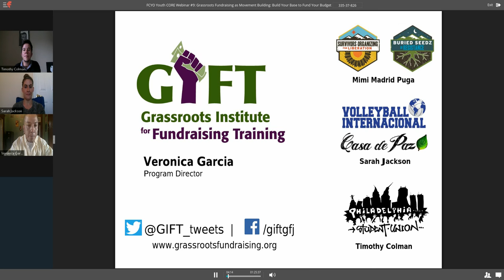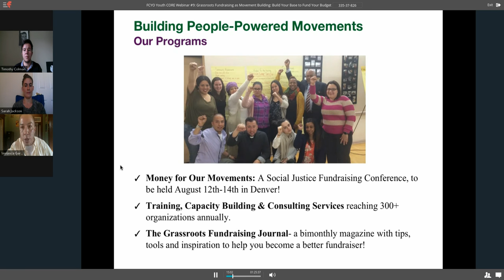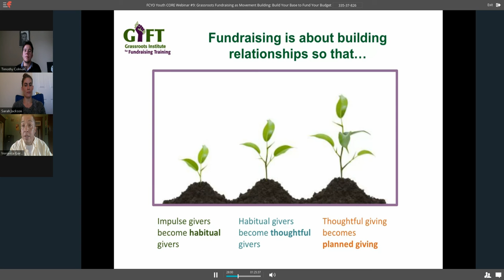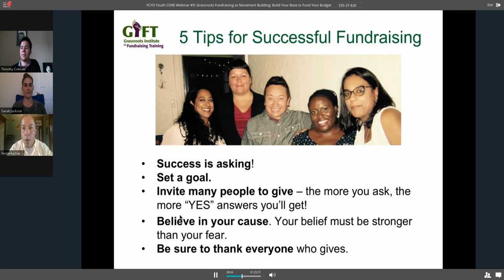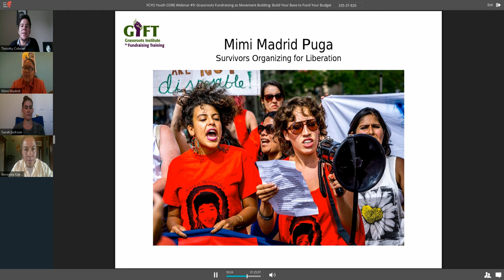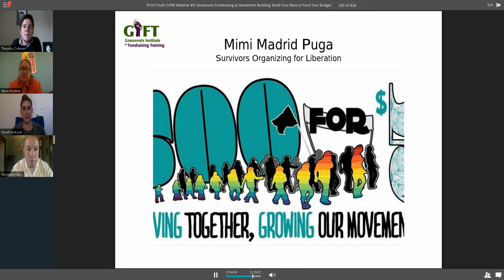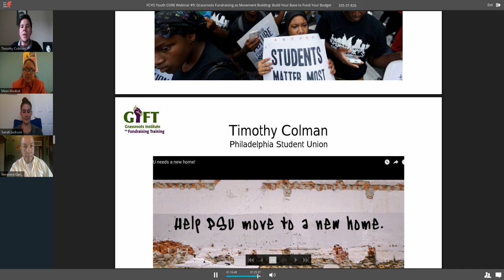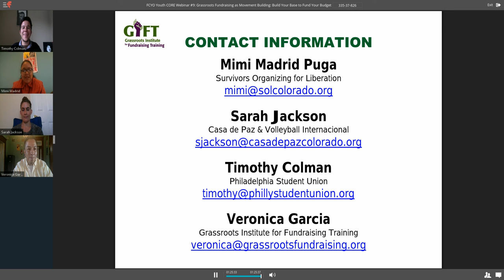FCYO Youth CORE Webinar #9: Grassroots Fundraising as Movement Building